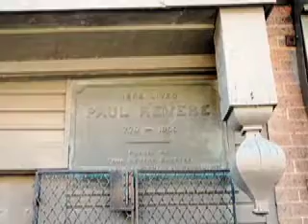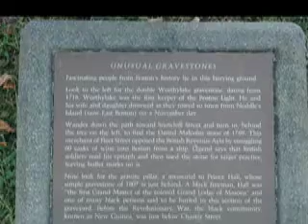Stephen & Ted in Boston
We went on a little trip to Boston. LOVED IT!